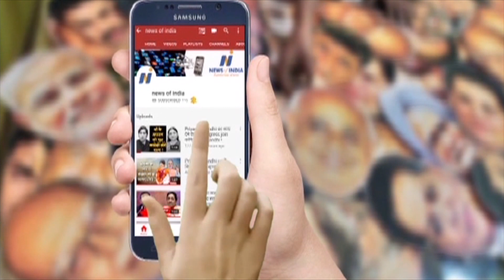RJD विधायकों को क्यों क्यों नहीं है तेजस्वी की परवाह? जानिए बिहार की बात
आरजेडी विधायकों को क्यों क्यों नहीं है तेजस्वी की परवाह? जानिए बिहार की बात